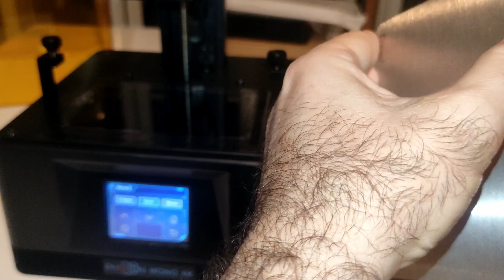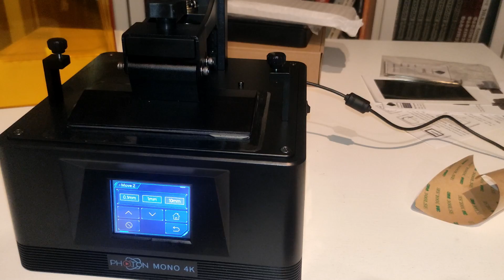Instala placa magnética en tu impresora 3d de resina, como la Anycubic Photon Mono 4K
Instalar una placa magnética en tu impresora de resina es bastante sencillo, solo necesitarás imprimirte antes de instalarla unos separadores que harán que el sensor de la posición Home pare antes (debido al nuevo grosor de la placa magnética y la metálica) y evitar así dañar la pantalla.

Si te ha gustado el video, tal vez quieras invitarme a un café

Para descargar los espaciadores, puedes hacerlo en